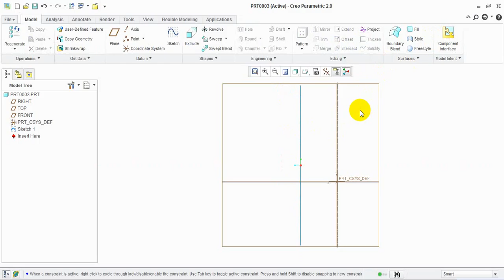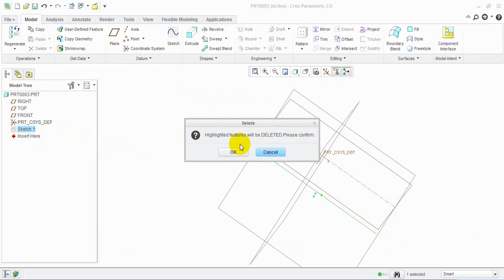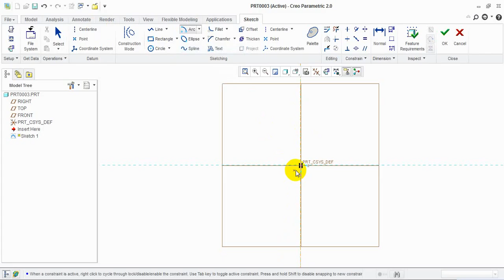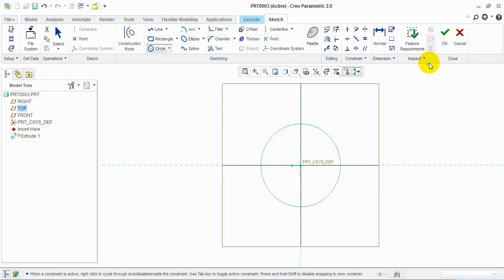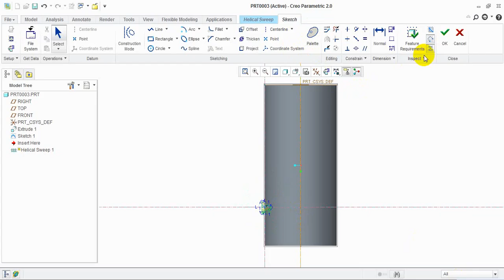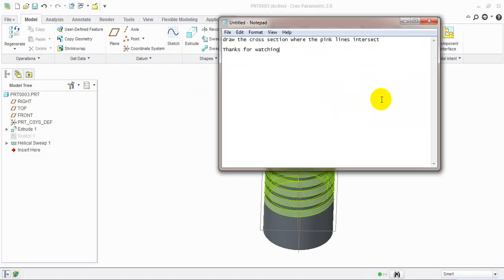Helical Sweep for springs and Threads - Creo 2.0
helical sweep, how to vary the pitch in helical sweep, different paths and profiles, how to make springs and threads